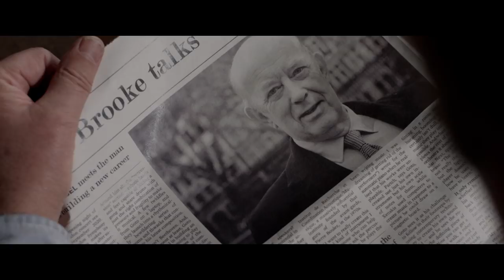Game Trailer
James Brooke is a retired-diplomat living in Amsterdam, with his young Dutch wife, Annette. When Susan, their daughter, decides to visit with her black friend, Robert. So begins a hunt to expose some long hidden disturbing truths. The question is: who is the game and whose game is it?